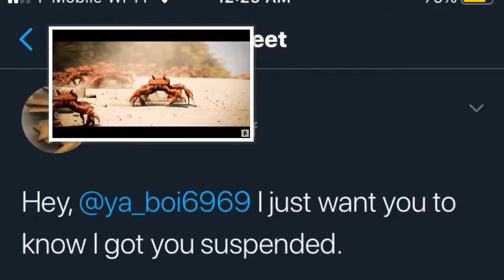Justice has been served.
The guy who falsely reported me on twitter was harassing another youtuber by the name of Suzy lu. Luckily, I could see this via my suspended account and got to report him for targeted harassment. He is gone.